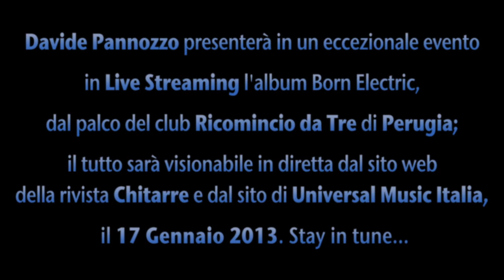One Lick A Week: Contemporary Blues Lick 2 (Davide Pannozzo)